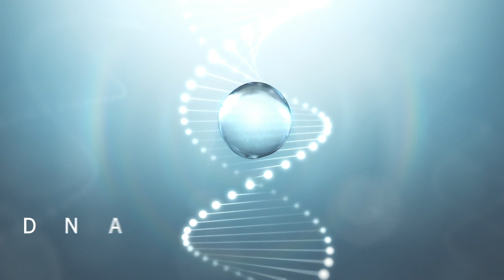Introducing the ARTISTRY® 14 Night Reset Program